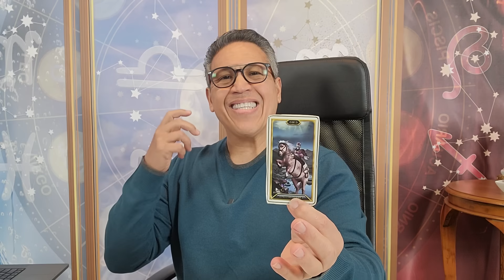Signo VIRGO: TU MERECES TODO ESTO... Estas PREDICCIONES están INCREÍBLES, NO te la PIERDAS.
Signo VIRGO: TU MERECES TODO ESTO... Estas PREDICCIONES están INCREÍBLES, NO te la PIERDAS # 3225 COLOR: ROSADO

En este video, te estoy dando una lectura usando el sSigno de SAGITARIO: NO ESPERES A QUE FALLEZCA PARA DARLE EL AMOR QUE NECESITA DE TI. Esta es una lectura diseñada para ayudarlo a comprender su camino único en la vida y cómo navegarlo de manera más efectiva.

💫¡CONSULTAS DE TAROT! Si deseas realizar una consulta que transforme tu vida hoy, desde cualquier país entra en: